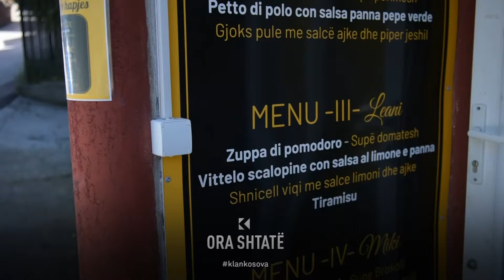Hasan Hoti, kthehet në Prishtinë si pizzaman, pas 35 vitesh - Ora 7